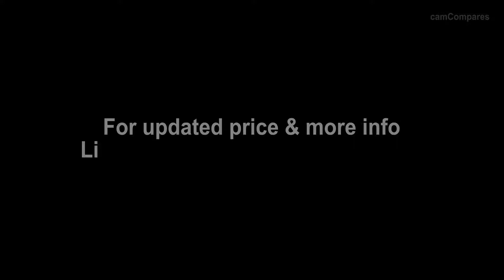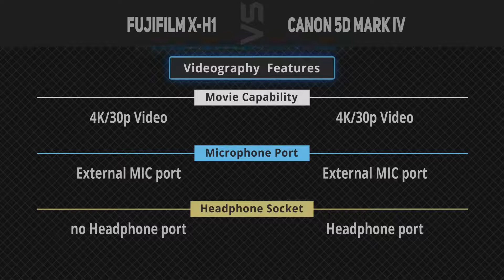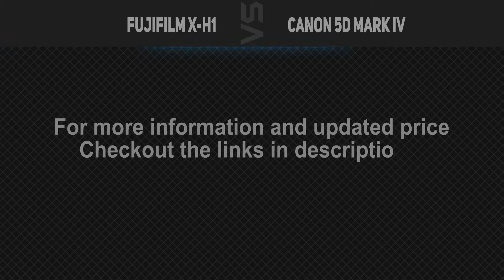Fujifilm X-H1 vs Canon 5D Mark IV [Camera Battle]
It's a quick battle of specs comparison between Fujifilm X-H1 and Canon 5D Mark IV.
1. Fujifilm X-H1
2. Canon 5D Mark IV
►Canada Links◄
1. Fujifilm X-H1
2. Canon 5D Mark IV
►UK Links◄
1. Fujifilm X-H1
2. Canon 5D Mark IV